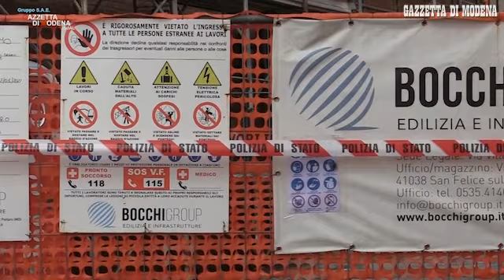Carpi, trovata una bomba in via Menotti. In arrivo l'esercito per la bonifica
Singolare ritrovamento di un ordigno esplosivo in via menotti a Carpi, in una cantina. Una bomba dell'aviazione, in tempo di guerra, è stata ritrovata. Ora dovrà intervenire il genio artificieri dell'esercito per provvedere alla rimozione. Video Gino Esposito